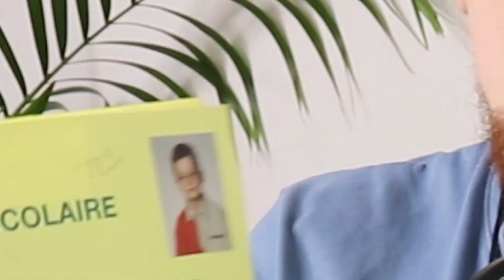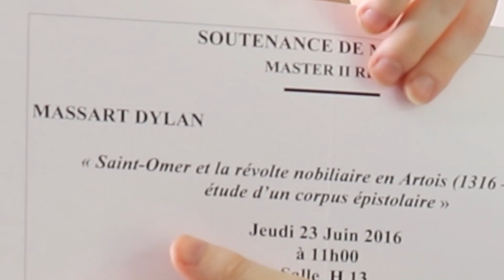Vlog#4 : Je redécouvre mes bulletins d'école !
Hello ! Aujourd'hui, vidéo spéciale sur ma chaine car c'est un vlog, et oui ! Cela fait longtemps que je n'ai pas partagé quelque chose en dehors de mon activité. L'occasion de retrouver mes vieux bulletins était l'occasion de vous parler un peu de ma scolarité et de l'enfant que j'étais. Bonne vidéo !